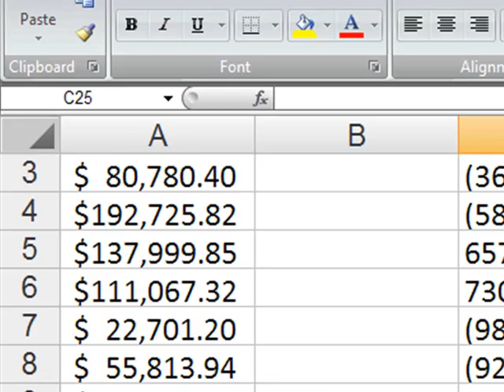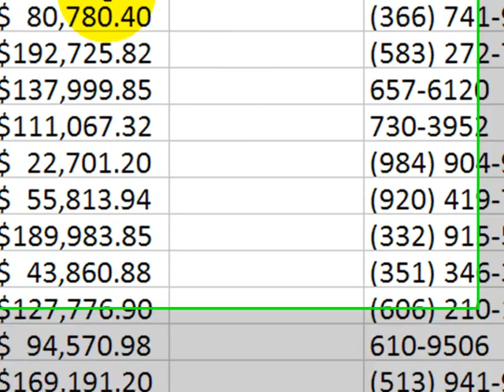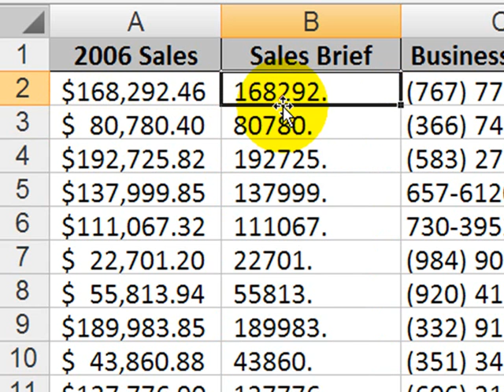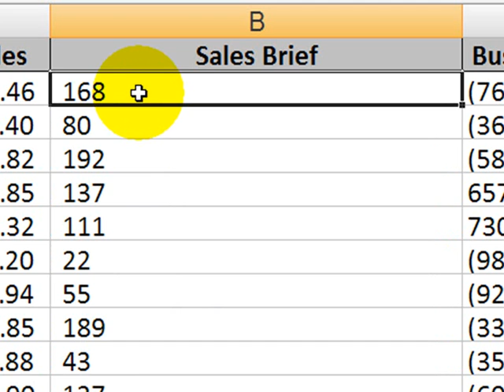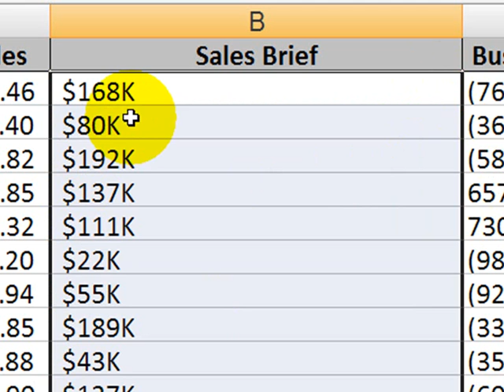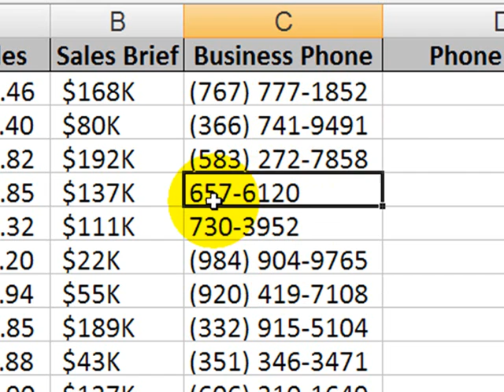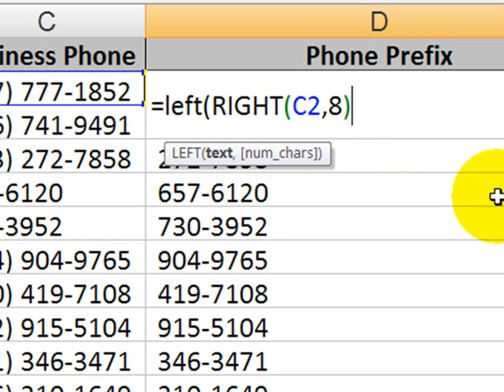More Text String Stuff in Excel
review of some challenging Excel text string function problems in the mid-term exam